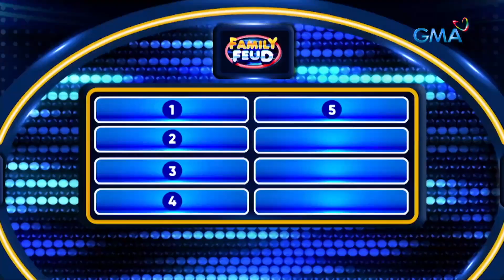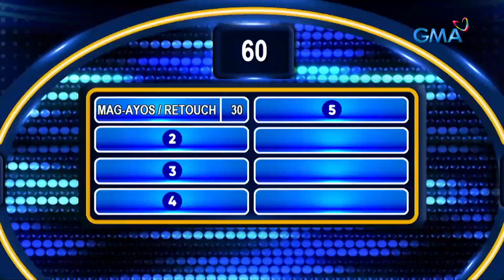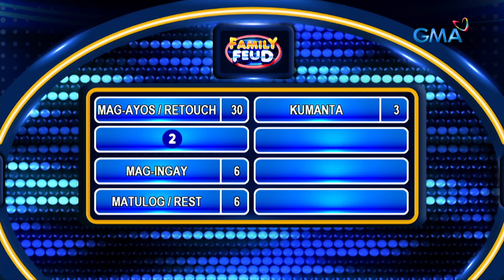Family Feud Philippines: Kumain sa CR?!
Aired (November 22, 2022): Ano-ano kayang mga bagay ang maari mong gawin sa CR na pwede rin sa classroom? Any suggestions mga Kapuso?